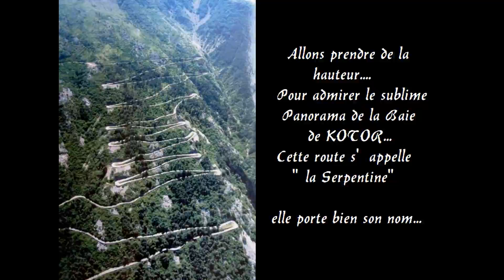balkans 2022 .part2. MONTENEGRO